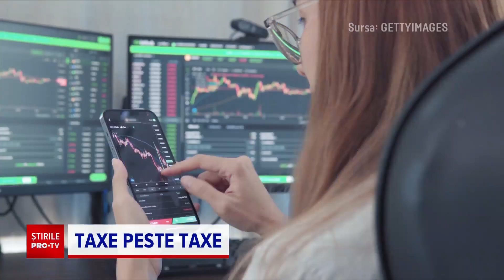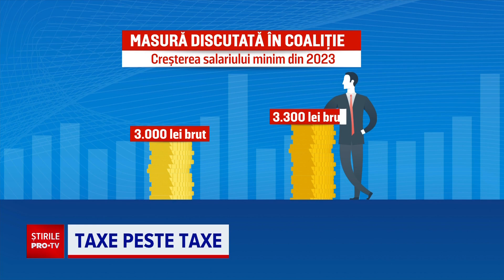Impozit pe cifra de afaceri a băncilor, decis în Coaliție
După modelul Italiei, și România va impune băncilor taxe noi, pentru a aduce mai mulți bani la buget. Anunţul a fost făcut, de ministrul Finanțelor.